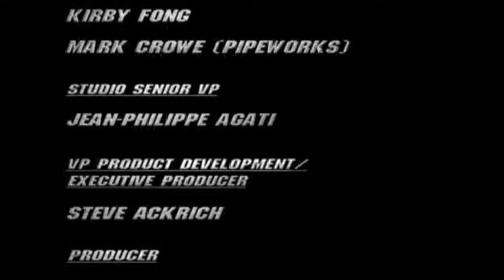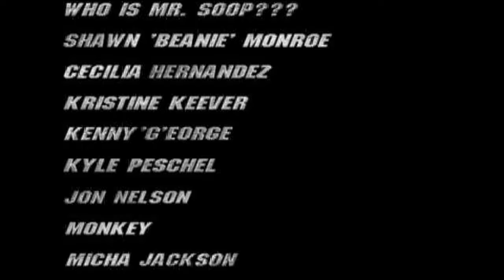Godzilla Destroy All Monsters Melee: Orga Adventure Mode (Hard) [GCN]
A playthrough of the adventure mode of Godzilla: Destroy All Monsters Melee for the Nintendo GameCube. Played as Orga on hard difficulty. Played using the Dolphin emulator. Recorded at 4k 60fps using OBS Studio. Enjoy (: